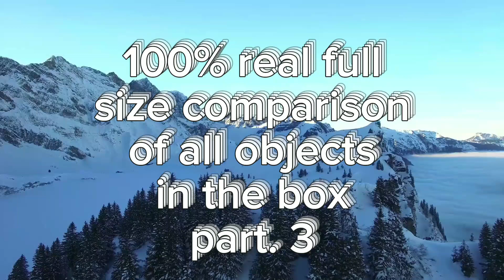100% real full size comparison of all objects in the box part. 3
songs names:
1.lost
2.time
3.platform of wind
4.building up to this
credits:
1. @CMPVRN